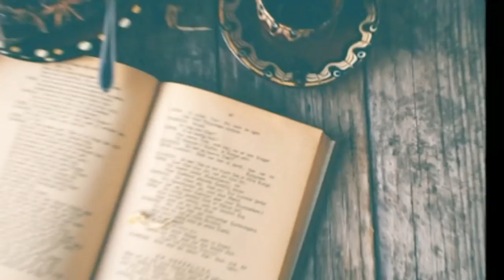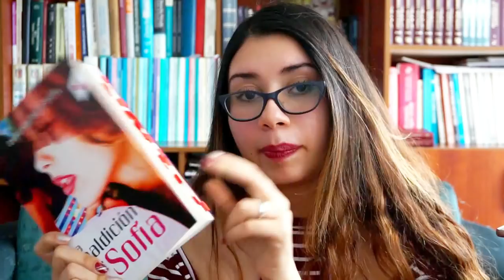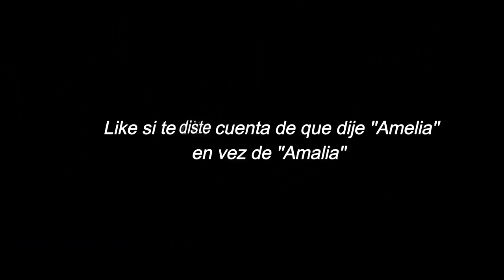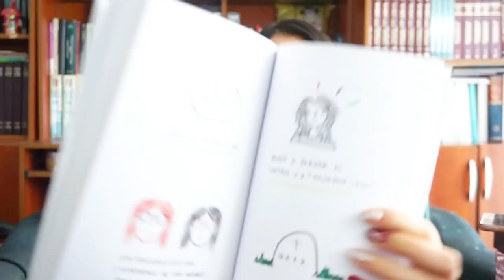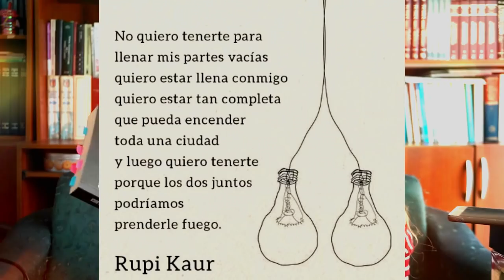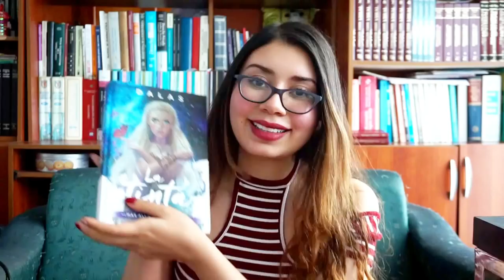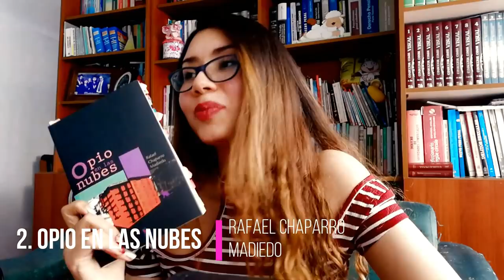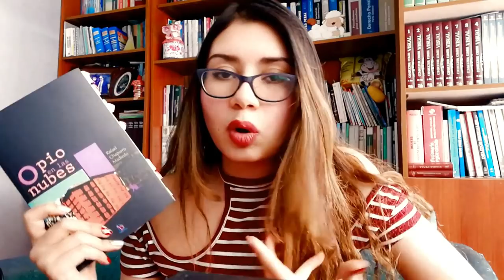Mis 7 MEJORES LECTURAS de 2018 + Las 3 PEORES | Arcade's Books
¡Hola mis lectores y no lectores de YT! ¡Bienvenidos al primer video de 2019! Me pareció que la mejor forma de comenzar el nuevo año no podía ser otra que hablarles sobre 7 de los mejores libros que tuve el placer de leer en 2018, y los 3 que más me decepcionaron. Espero que este top les ayude. ¡Abrazos!